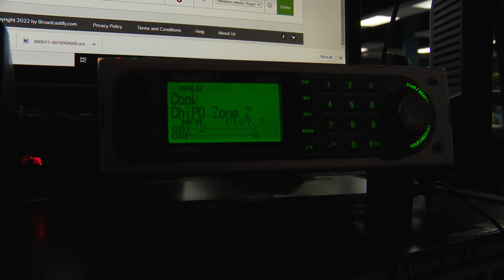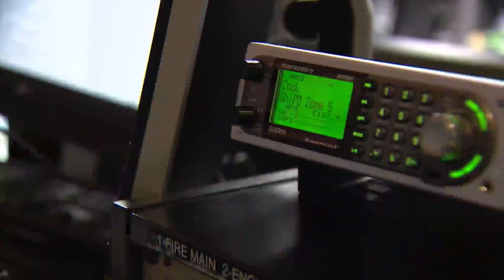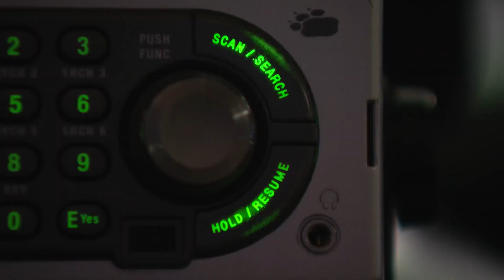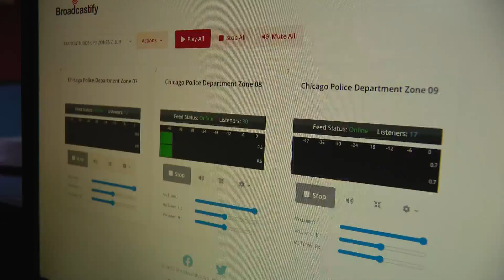Police union president, mayoral candidates skeptical as Lightfoot silences scanners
Some of the candidates for Chicago mayor are responding to the city’s ongoing move to block the press and public’s ability to listen live to police activity.